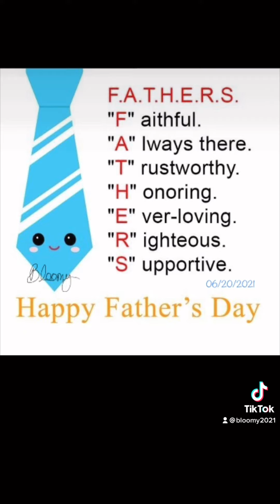happyfathersday June 20, 2021